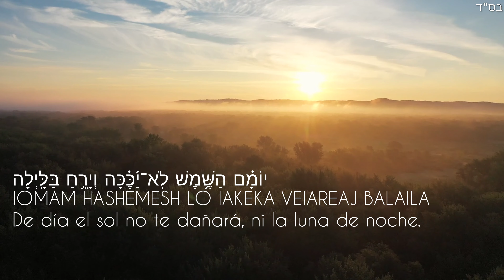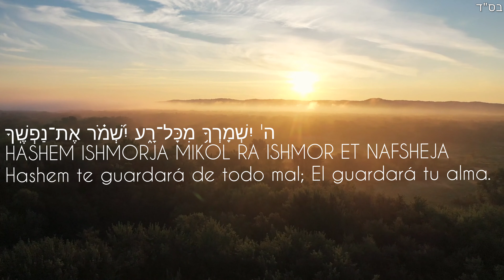Salmo 121 - Hebreo, Fonética, Español -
B"H